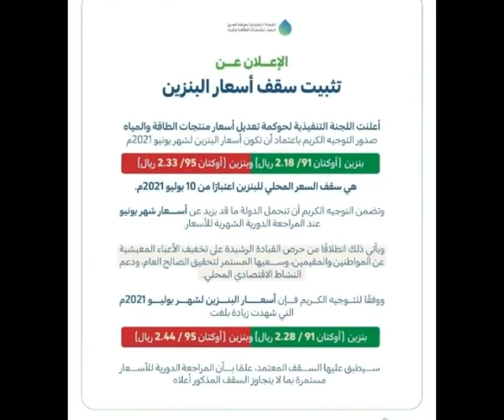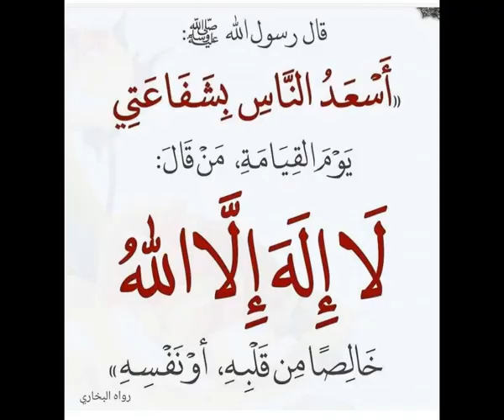أرامكو تعلن عن أسعار البنزين لشهر يوليو بعد تثبيت سقف السعر المحلي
أعلنت شركة “أرامكو”،اليوم السبت، عن المراجعة الدورية لأسعار البنزين والديزل والغاز.

وسجلت الأسعار الجديدة لشهر يوليو :

– بنزين 91 بسعر 2.18 ريال

– بنزين 95 بسعر 2.33 ريال

– الديزل بسعر 0.52 ريال

– الكيروسين بسعر 0.70 ريال

– الغاز المسال بسعر 0.75 ريال

الجدير بالذكر أن اللجنة التنفيذية لحوكمة تعديل أسعار منتجات الطاقة والمياه أعلنت عن صدور التوجيه الكريم بتثبيت أسعار البنزين لشهر يونيو 2021م؛ بنزين (أوكتان 91 / 2.18 ريال)، وبنزين (أوكتان 95 / 2.33 ريال)؛ هي سقف السعر المحلي للبنزين اعتباراً من 10 يوليو 2021م.

وتضمن التوجيه الكريم، أن تتحمل الدولة ما قد يزيد عن أسعار شهر يونيو عند المراجعة الدورية الشهرية للأسعار.